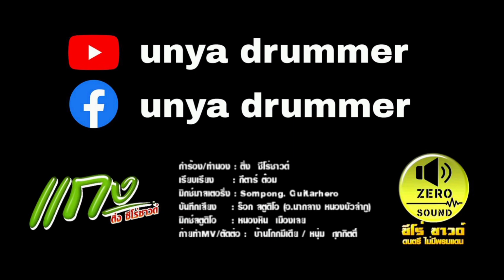แกง - ติ่ง ซีโร่ซาวด์ (Drum cover)